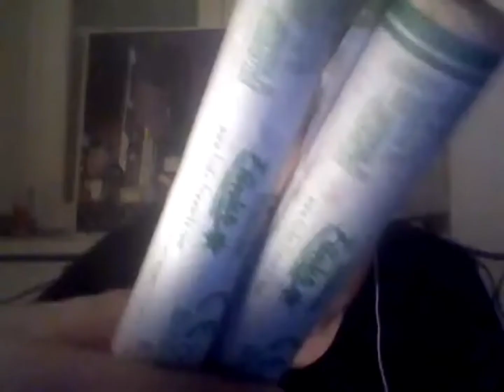XXL Best of Dr Pyro 2020 aus einem Video/Stream 😅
Viel Spaß:)